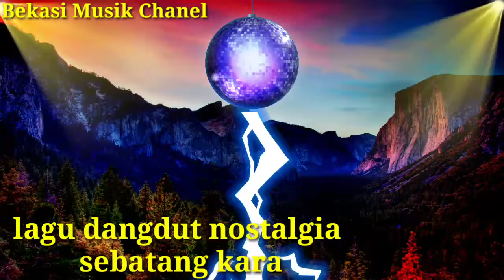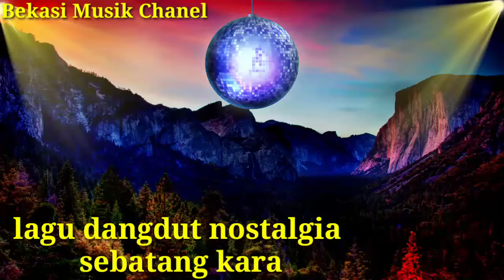Lagu dangdut nostalgia sebatang Kara